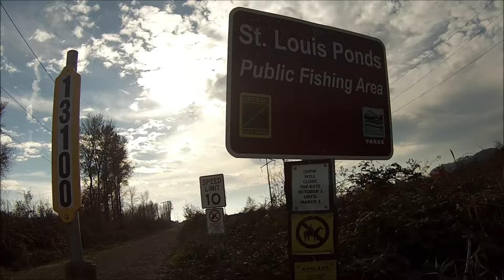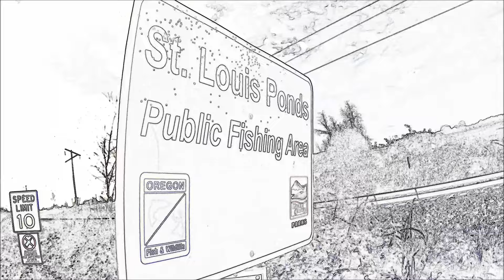Trout Fishing St Louis Ponds, Woodburn OR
we headed to St Louis Ponds to try and catch sum bass and crappie.
Upon arriving, we learned from a duck hunter that they had recently stocked with trout.